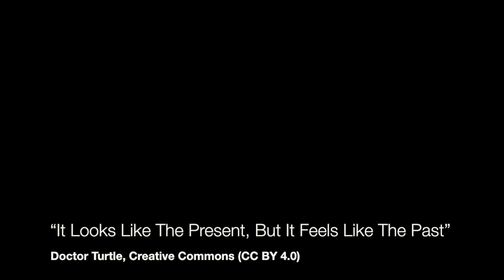Transylvania County Schools — School Safety Town Hall Meetings, March 2018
Meet with Sheriff David Mahoney and Superintendent of Schools Dr. Jeff McDaris to learn about the partnership between TCSO and Transylvania County Schools & ask your questions of decision-makers entrusted with keeping students, staff, and families safe in every school, every day.

Meetings are open to all. Attend one or both, as you choose. to post questions for Sheriff Mahoney and Dr. McDaris.